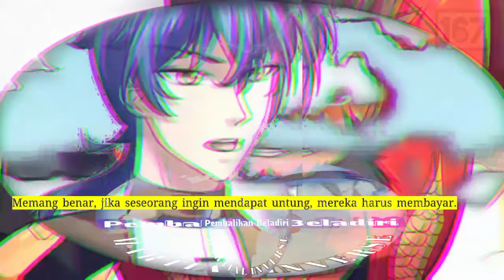Pembalikan Beladiri season 167